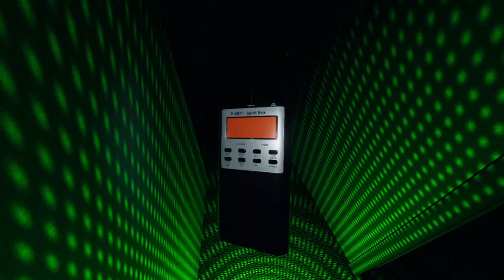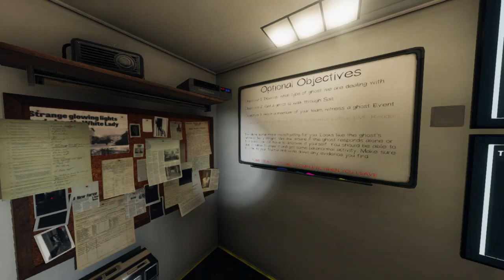Shad and Muha Plays Phasmo: Out I Go, No I Don't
Well I tried. Then when I got out, Jerry slammed the door on my butt.